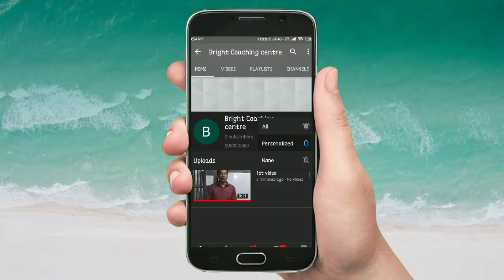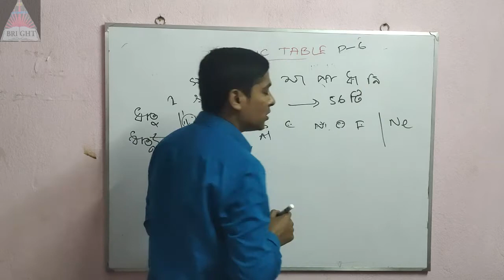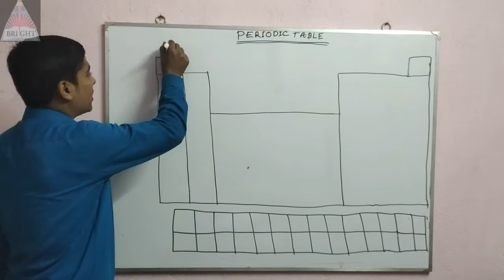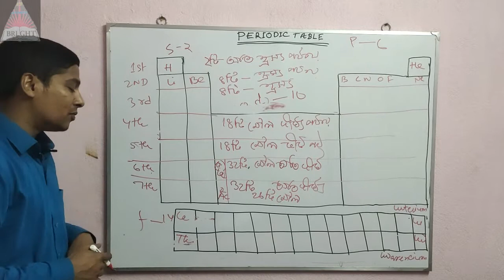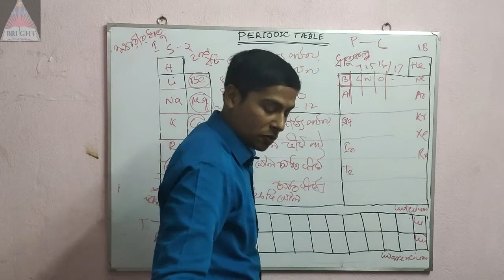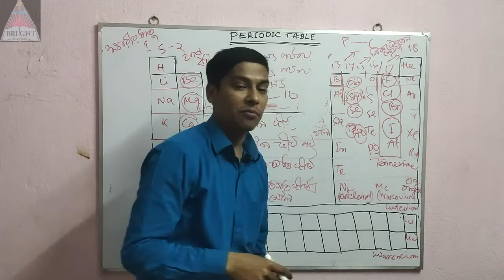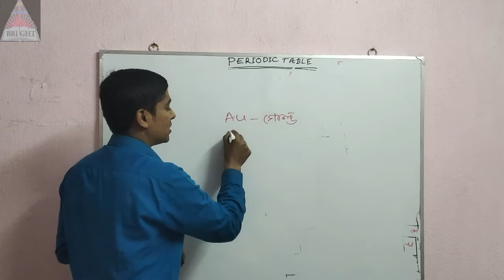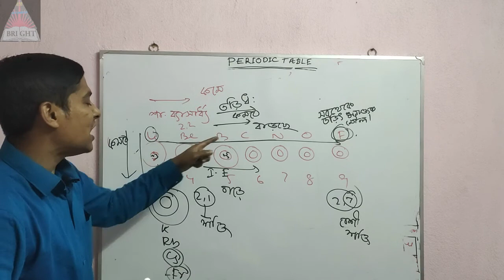PERIODIC TABLE!! Chemistry || PERIODIC CLASSIFICATION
আমি উজ্জ্বল ঘোষ । আমার এই চ্যানেল এ আপনারা পাবেন বিভিন্ন ধরণের সরকারী চাকরির ফ্রি কোচিং। যেখানে থাকবে বিভিন্ন ধরণের GI প্র্যাক্টিস সেট, অঙ্ক এর প্র্যাক্টিস সেট, জেনারেল নলেজ etc.

MOST IMPORTANT CHAPTER OF CHEMISTRY ---PERIODIC TABLE WITH DETAILS AND SHORT TRICKS TO REMEMBER OF ELEMENTS.VERY SOON MCQ WILL BE UPLOADED WITH EXPLAITION AND PDF.IT IS HOPEING THAT 99% QUESTION WILL BE COMMON FROM THIS CHAPTER IN ALL EXAMINATION.WEB-bright.coach.in